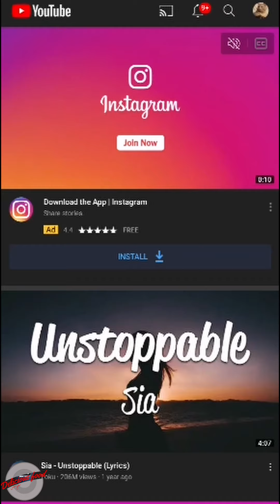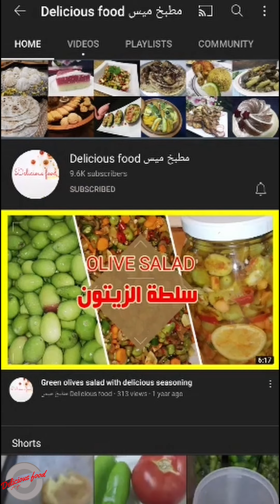مخمر الملفوف الصحي Sauer kraut_ بروبايوتيك_ من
Sauer kraut#

المخلل  الصحي للملفوف ا لاحمر والابيض او كما يطلق عليه الساور كراوت ,من افضل انواع المخللات والذي يساعد الامعاء على تكوين البكتيريا النافعة التي يفقدها الانسان عند تناوله للمضادات الحيوية ,فهي تعيدة للجسم لانها تحتوي على البيوبايوتيك
يتم عمله من اية خضار متوفرة عندكم مثل الملفوف والشمندر او البنجر او الباربا وكذلك من الجزر وغيرها من الخضار باستثناء البطاطا
تابعوا الطريقة بالتفصيل على قناتي مطبخ ميس ولا تنسوا تفعيل الجرس على الكل للمزيد من الوصفات
يمكن تطبيق نفس الطريقةعلى الشمندر او الجزر

فوائد المخلل
يساعد على التخسيس
يساعد في عملية الهضم لاحتوائه على البيوبايوتيك
مخلل الملفوف له فوائد عديدة مهمة لعملية الهضم

المكونات
ملفوف ابيض واحمر
ملح صخري او بحري او ملح الهمالايا
لكل كيلو من الملفوف نحتاج لملعقة من الملح
ملاحظة
عدم تعبئة المرطبان للحافة
يجب ان تعمر المي كامل الملفوف
وضع اوراق الملفوف اعلى الملفوف حتى نضمن ان لا ينكشف  من الماء
فتح المرطبان  يوم بعد يوم حتى لا ينفجر

كم يسعدنا انضمامكم لعائلتنا المتواضعة واشتراككم بها من هذا الرابط

ومن الضروري الضغط على زر التنبيهات لتصلكم الاشعارات حال نزول الفيديوهات

لمتابعتي على صفحتي على الفيس بوك اضغط على الرابط التالي

لمتابعتي على التك توك

delicious food kitchen@

لمتابعتي على  التليجرام

maishamdan@

لمتابعتي على السناب شات
senno11